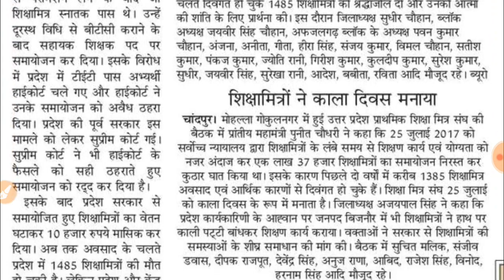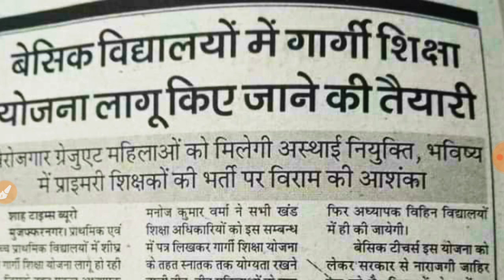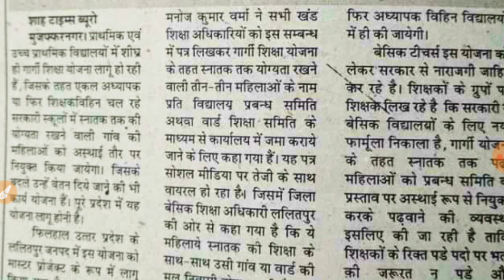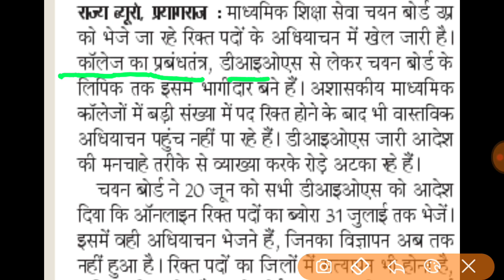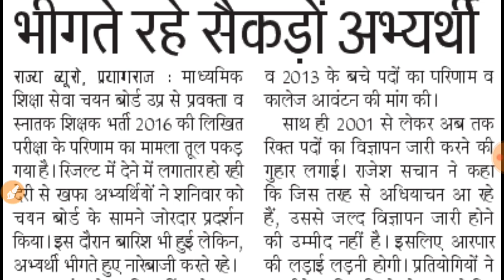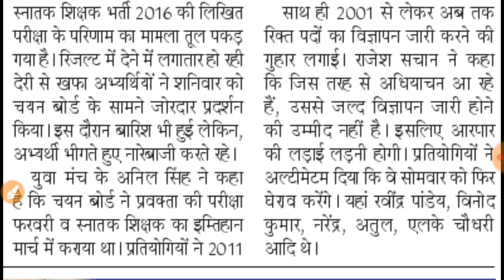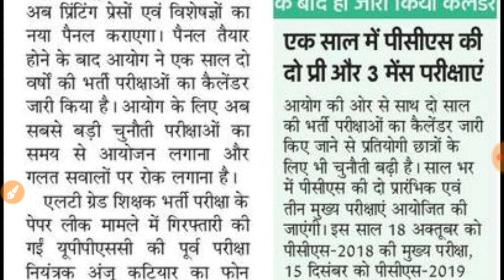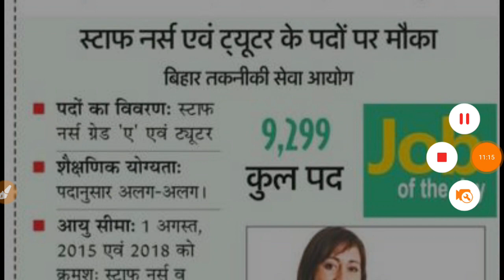TGT PGT के अधियाचन भेजने मे चल रहा खेल । Daily Employment News 28 July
Hey Friends,

👉Follow me on Unacademy to Crack UPTET & TGT PGT 👈

Tgt pgt new bharti Update
Tgt pgt Adhiyanchan me khel
Assistant professor interview Update 2019
Shiksha mitra samayojan mamla sansad me
Gargi shiksha yojna Update